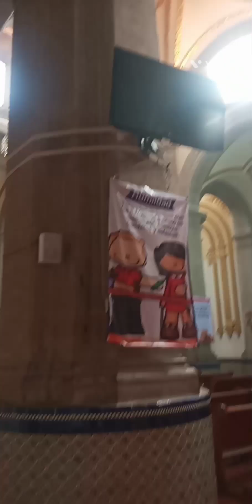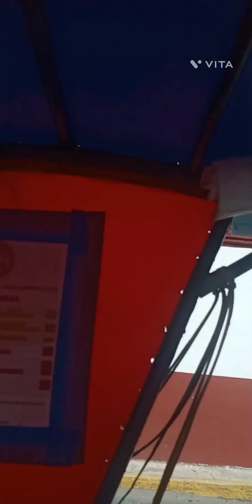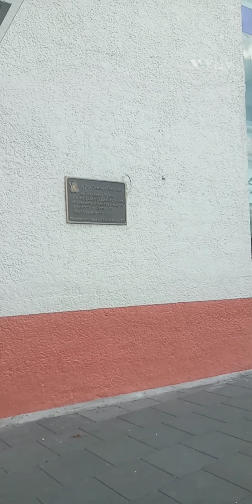visite chalco me sentí triste 😥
de nuevo estuve en chalco me puse triste recordé cuando viví allá cuando nació mi segundo hijo